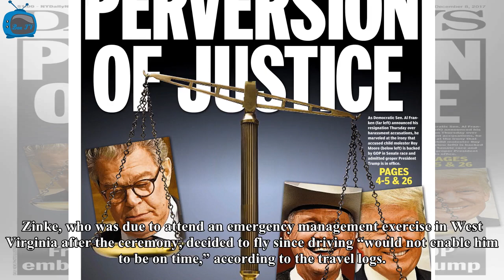Box TV - Interior Minister taking taxpayer money to go horseback riding with pence, racked up $14 g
Box TV - Interior Minister taking taxpayer money to go horseback riding with pence, racked up $14 g helicopter day